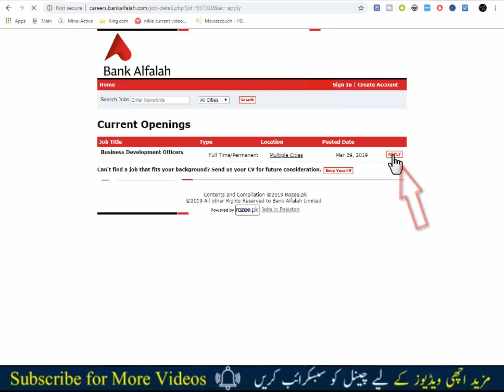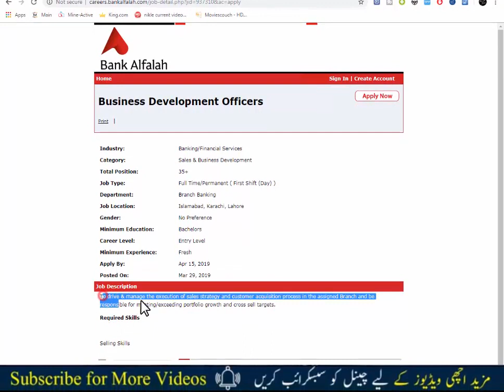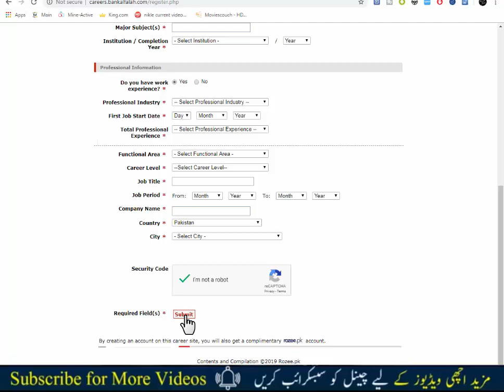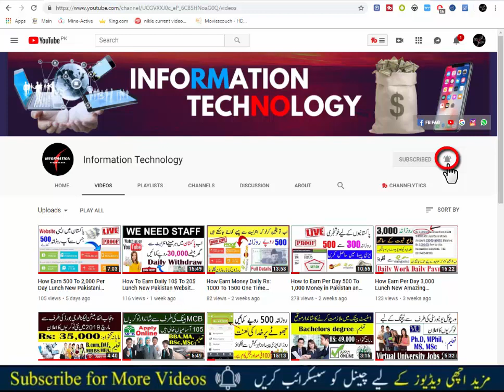Latest And Current Opening Bank Alfalah Latest Jobs 2019 For Fresh Graduates Apply Free Online...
bank alfalah latest,
jobs 2019,
Bank Alfalah Latest Jobs 2019 For Fresh Graduates:
Full Deatils ::
                        Bank Alfalah publicizes jobs for fresh graduates all over Pakistan Business Development Officers Jobs 2019. In the Bank Alfalah 2019, people of whole Pakistan can apply correspondingly. Bank Alfalfa has announced jobs in various cities of Pakistan and multiple branches of Alfalah Bank Limited. Bank Alfalah has offices in each city of Pakistan. I will also convey to you how to apply for bank alfalah in this article.

 You will not have to collect any type of strategy to apply for bank alfalah's jobs. Bank alfalah jobs are very decent and you are also given a very worthy salary bundle. In bank Alfalah job, both boys and girls from Pakistan are qualified to apply. Eligible candidates must have a graduate degree to apply in this job. Try to find work individuals, who need to get a decent & respectable job, should apply to this job.

The services of Bank Alfalah in Pakistan's are great and peoples like this bank considerably. You should be 18 to 28 years old to apply for bank alfalfa jobs in 2019. You can do full-time or part-time jobs in Bank Alfalah 2019.

Number of Posts:
35+
Name of Posts:
Business Development Officers
Qualification:
Fresh Graduates
Job Location:
Islamabad, Karachi, Lahore
Genders:
both boys and girls are eligible to apply in Bank Alfalah Latest Jobs 2019
Age Required:
18-28 years

Salary Package:
Alfalah Bank Limited will be offering a salary of PKR:  35,000 to 40,000, along with a number of other profits for the post of Manager.

|_About Information Technical|_
Information Technical is a pure technology-based channel. This channel makes videos on Mobile Technology, Computer & Information

      ○بسْــــــــمِ ﷲِالرَّحْمَنِ الرَّحِيـــــْــمِ○
💌 If you want us to cover any Cryptocurrency or ICO or any other Investment projects :